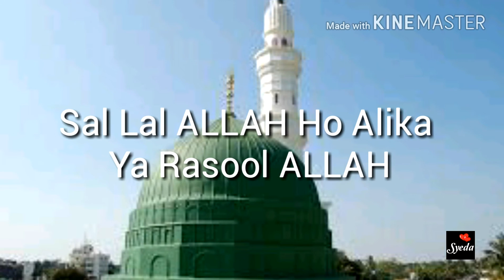Whatsapp status naat ramdan spacial By Good morning